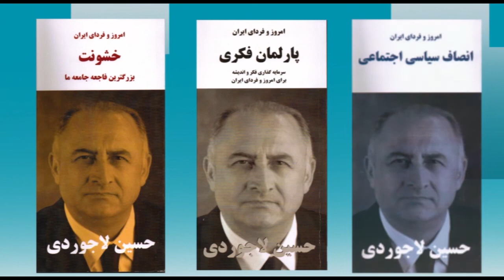امروز و فردای ایران با دکتر حسین لاجوردی - تلویزیون ایران فردا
قسمت پنجم